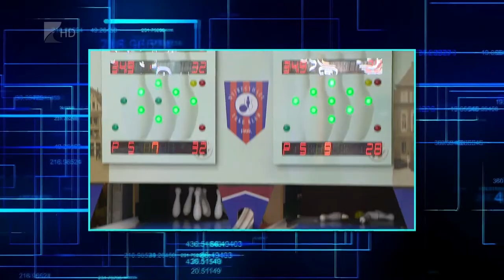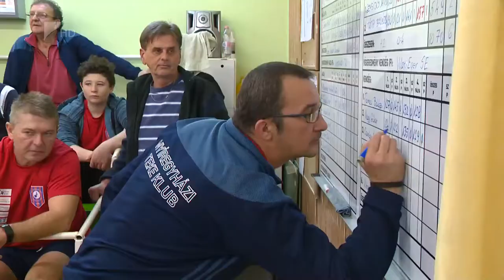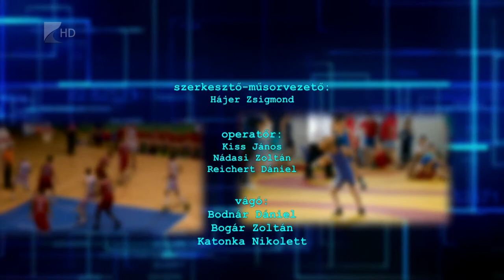Sportszelet 2019.01.04. - Kölcsey Tv